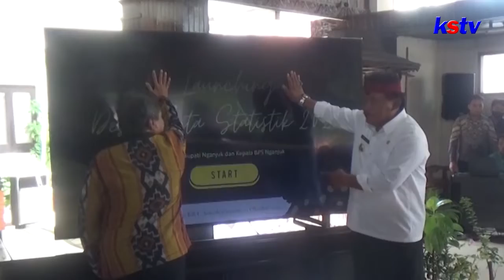NGANJUK - PLT BUPATI NGANJUK DAN BPS SOSIALISASIKAN REGSOSEK DALAM PELUNCURAN DESA CANTIK